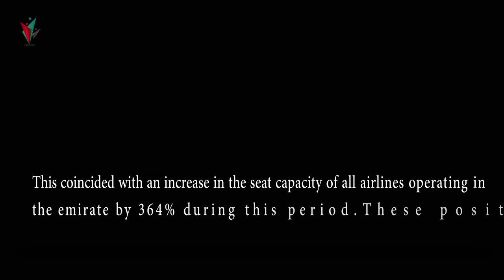Positive indications of a strong return to the tourism sector in Abu Dhabi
The recovery was further manifested by:
Increased demand for shopping centers across the emirate by 83%
Airline bookings increased by 119%.
This coincided with an increase in the seat capacity of all airlines operating in the emirate by 364% during this period